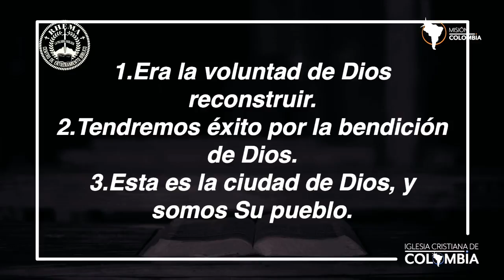LIDERAZGO H4 • Pastor Carl Toti